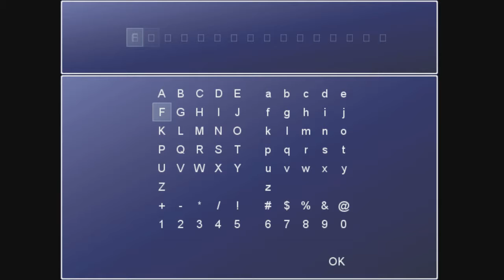My first game's deaths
All deaths